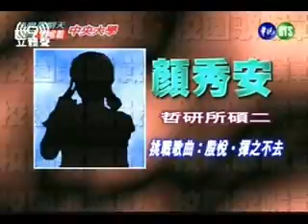校園歌喉戰-顏秀安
更多影片